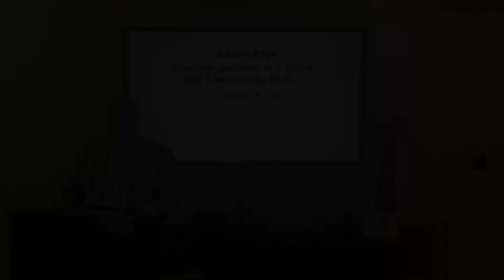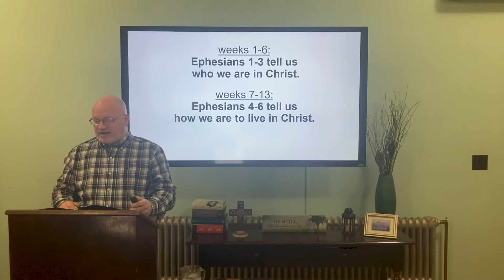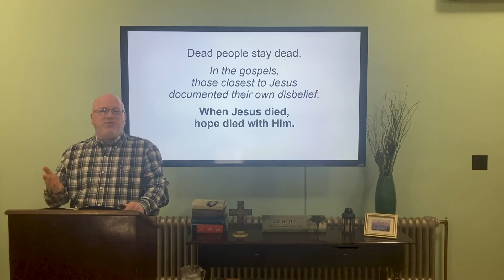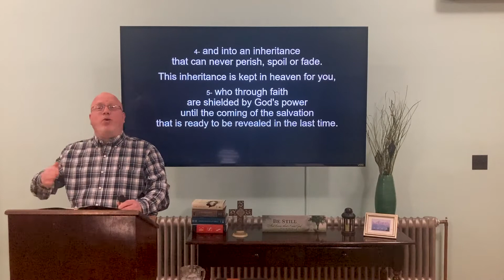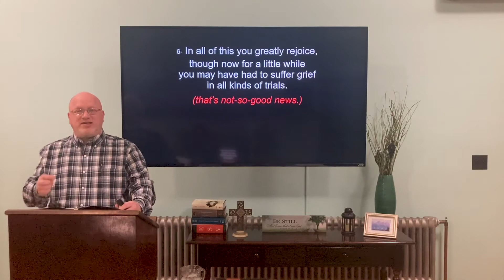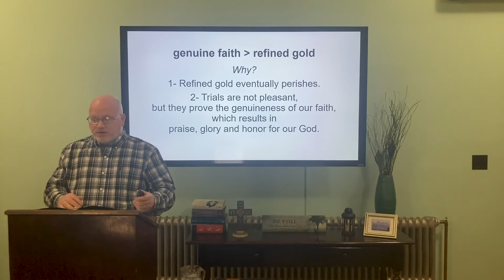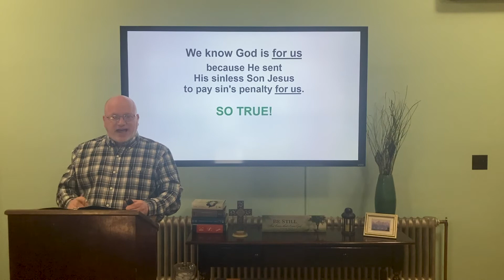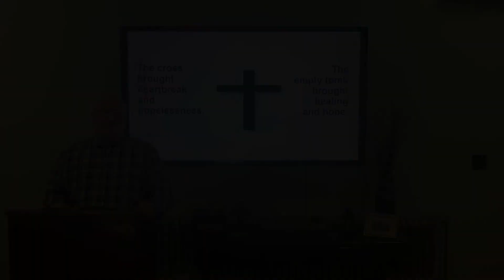Easter Sunday (4/4) - Park Avenue Baptist Church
Sermon Notes and Connect Card are available in the comments.

Welcome 0:00​​​​​​​​
Sermon 0:30